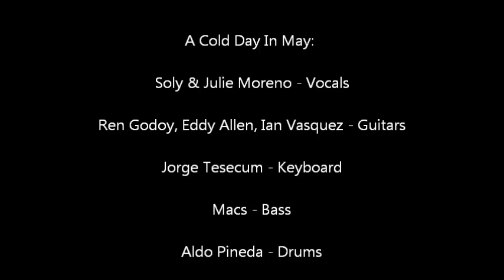Bed of Roses By "A Cold Day In May" (Originally By Bon Jovi)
WATCH IN 4D HD WHERE AVAILABLE!

Hello World, Meet "A Cold Day In May", A Belizean Rock Band soon To Pump Through Speakers Near You, Our Band Consists of:::
Soly & Julie Moreno - Vocals
Eddy Allen - Lead Guitar
Ian Vasquez & Ren Godoy - Rhythm Guitars
Jorge Tesecum - Keyboards (Drums)
Macs - Bass Guitar
Aldo Pineda - Drums (Guitar/ Percussion)

You Can Check Out The Band's Facebook Page at

ths video was taken at a recent show at Meluchi's Restaurant/ Cafe in San Ignacio Town, Belize and displays the versatility and capability of the band as not just regular rockers, but souful musicians, more to come soon, we just felt this one right to debut on.

Like It, Live It, Love It
More Coming Very Soon ;)